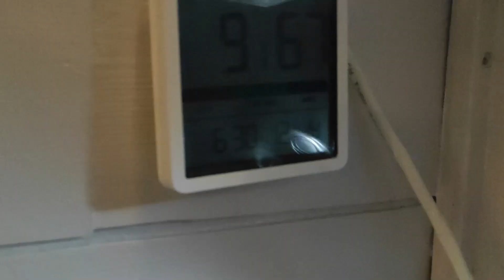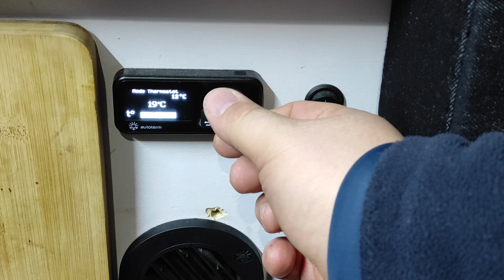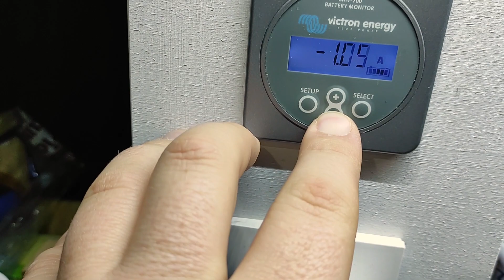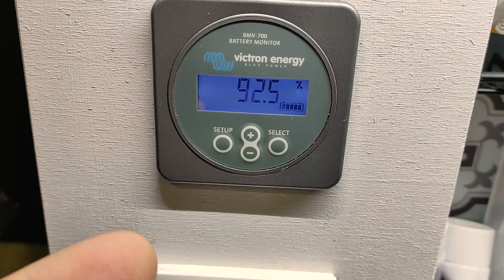⚡ Problème électrique dans mon fourgon aménagé - ( Vanlife )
Panne électrique cet hiver 2022 dans mon fourgon aménagé ! Je reste en attente pour savoir d’où vient le problème, mais je sens que c'est le début des problèmes. La vanlife en hiver c'est pas toujours simple, mais il faut faire avec et s'adapter.

► Détecteur de fuite d'eau
► Détecteur de fumé
► Distributeur de savon
► Thermomètre/hygromètre numérique
► Crochet aimanté puissant
► Routeur 4G TP-LINK M7650
► Routeur 4G TP-LINK MR 600 (12v)
► Spot led 3W plafond
► Spot led réglable avec télécommande
► Prise chargeur double USB
► Porte serviette 4 barres
► Bidon 30L ma machine à laver de secours
► Mixeur blinder 12V
► Extincteur poudre 2Kg pour feu ABC
► Drone DJI MINI 2
► Tabouret Pliant Portable
► Équerre pliable murale
► Porte moustiquaire
► Barre led de toit
► Bloque volant anti vol
► Micro sans fil RODE
► Caméra DJI OSMO ACTION
► Caméra de recul